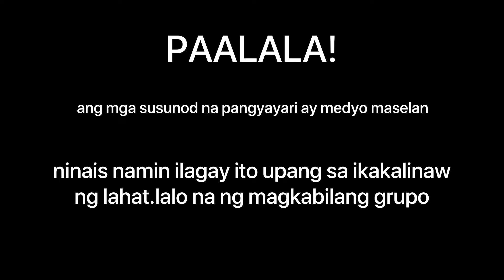Nakilaro si Papa P. samin // mas pinainit na laban //part 2